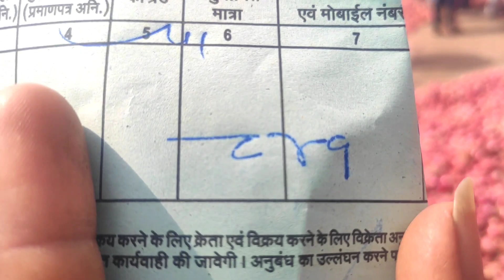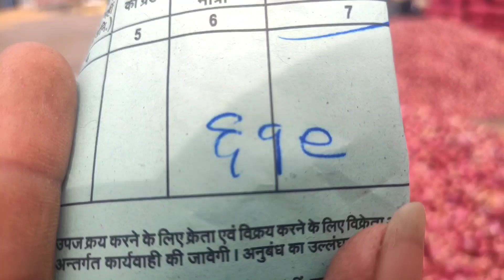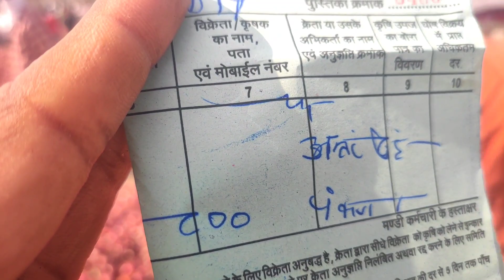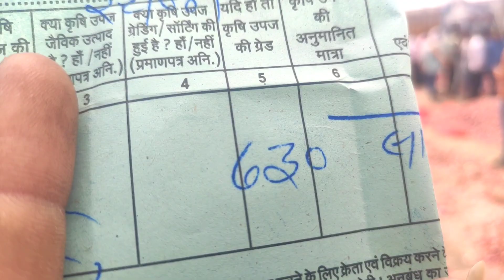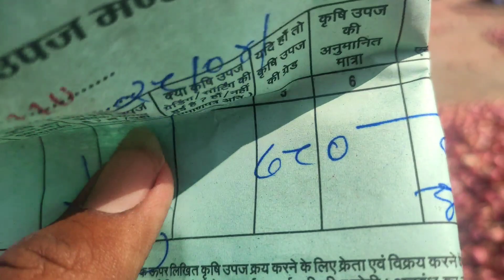Ratlam Mandi nay pyaj ke bhav/onion rate 28 April 2023